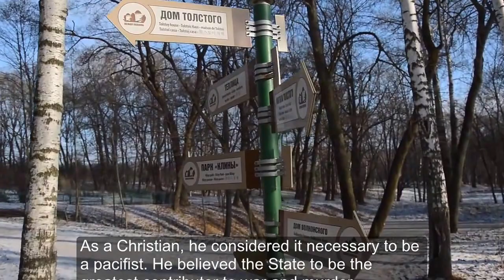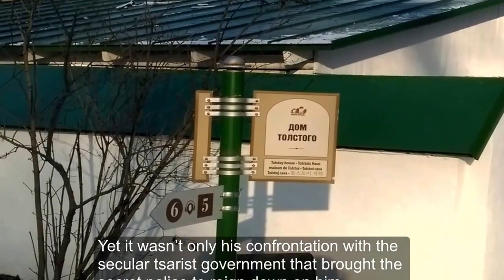Leo Tolstoy: Welcome to Leo Tolstoy's estate.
In Yasnaya Polyana Leo Tolstoy was born, wrote War and Peace and Anna Karenina, and is buried. The museum contains Tolstoy's personal eff’ects and movables, as well as his library of 22,000 volumes.
The Volkonskiy house, where Tolstoy's grandfather Nikolai lived, is the oldest structure on the estate. During Tolstoy's time it was the home of servants. Later the east wing of the house became the studio of Tolstoy's daughter Tatyana, who was a painter.
The house of Leo Tolstoy had originally been a wing of the larger house, built by Tolstoy's father, where Tolstoy was born. Tolstoy was forced to sell the main part of the old house, which was dismantled and moved to another estate.
Tolstoy died of pneumonia at the Astapavo train station. After wandering like the ascetic he was, the author was brought upstairs to die after being treated with morphine and camphor.
00:00:53 Volkonsky's House
00:02:03 Tolstoy's House
00:02:42 Tomb
00:03:17 Girl
00:04:45 Wedding